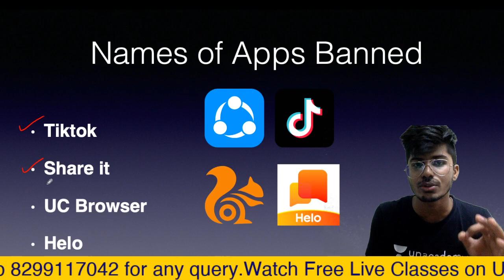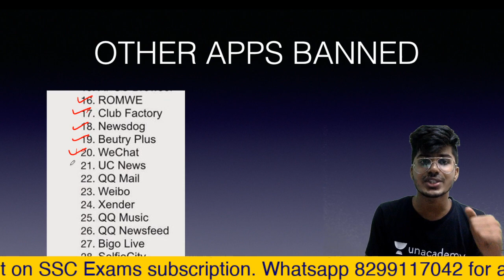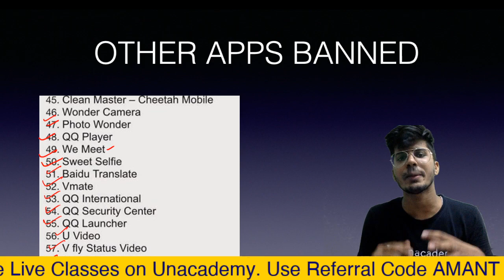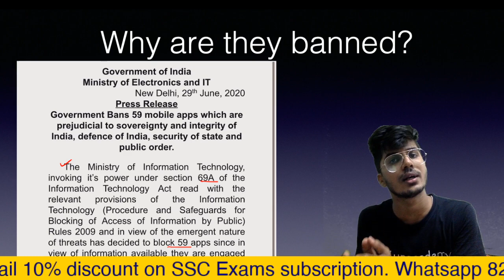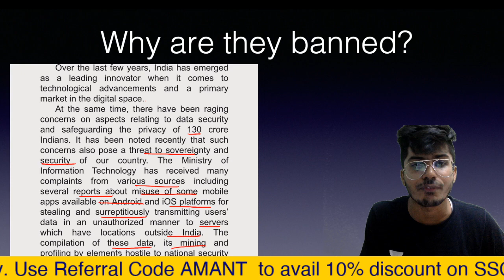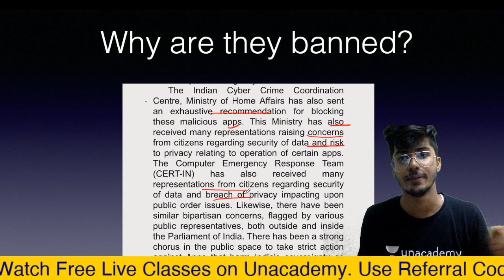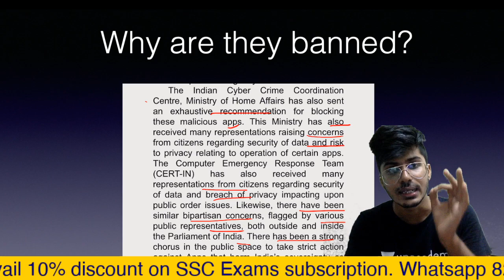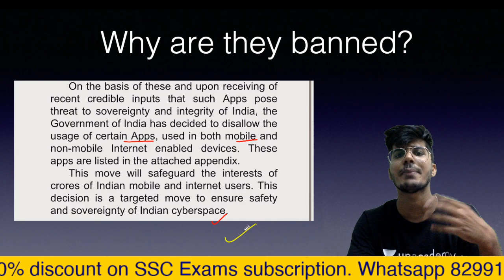Tiktok Banned | 59 Chinese Apps Banned by India